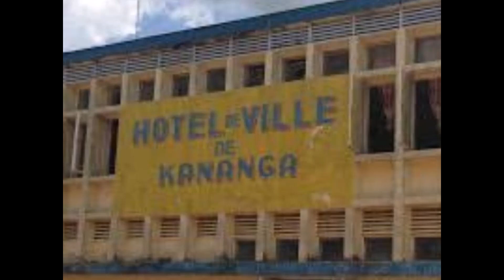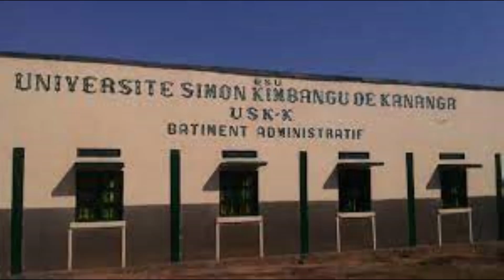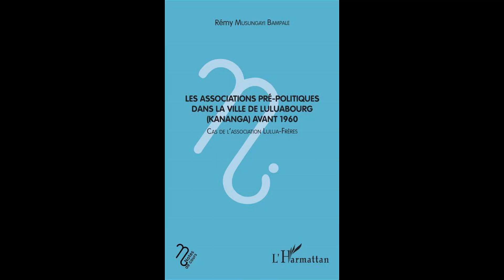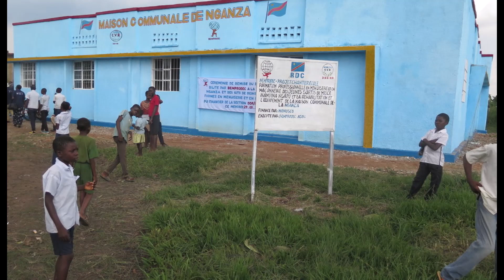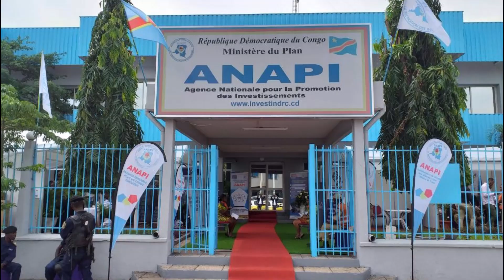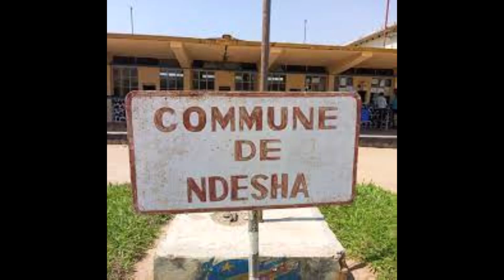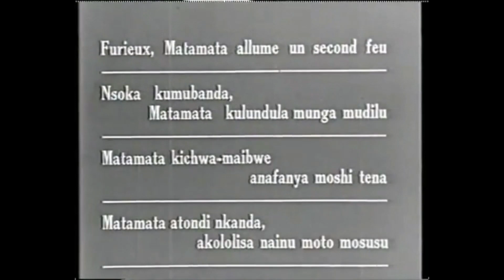Hommage à Kabata Mutshatsha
Les Kasaïens accompagnent leurs morts à la dernière demeure et lèvent leurs deuils en musique. Pour le Papa de Kiki, le vénérable notable lulua-bourgeois et le bien-nommé Kabata Mutshatsha, c’est l’authentique envoûtant Tshinkimbua du terroir qui a été privilégié pour pleurer en musique  l'illustre disparu en ajoutant un pan supplémentaire d’immortalité au riche et prestigieux profil du personnage…